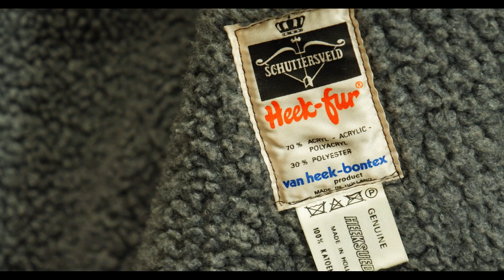In Depot: de nepbontjas van Van Heek